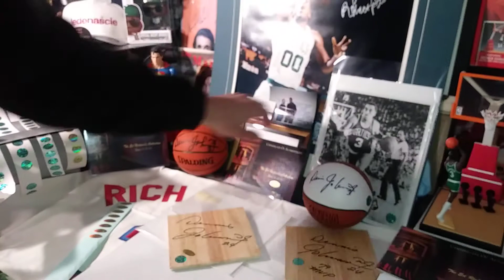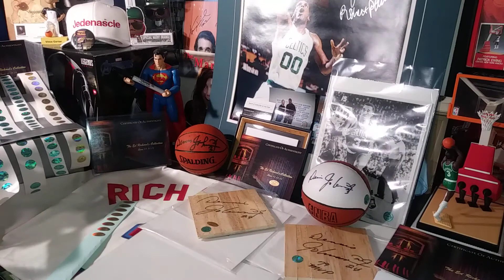🏀 Dennis Johnson #24 Autographed Floor Board - Hologram # (ERC100745) - (ERC)